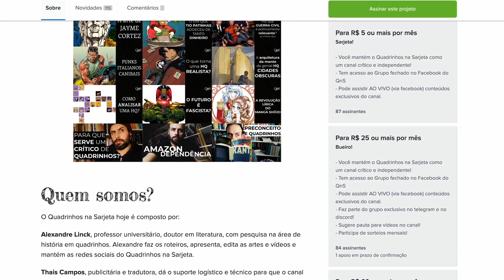MARIO COACH vs SONIC TADINHO! Quem foi melhor no cinema e nos games?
Crítica de SUPER MARIO BROS - O FILME e os dois filmes do SONIC. Comentamos as adaptações, e também as diferenças e semelhanças no cinema e nos games. Por fim, respondemos: quem é o melhor?